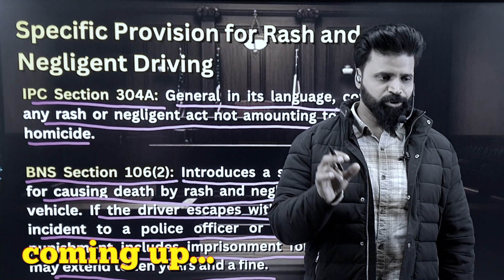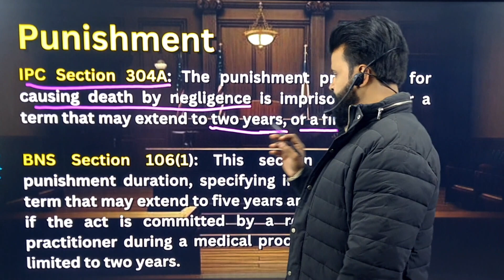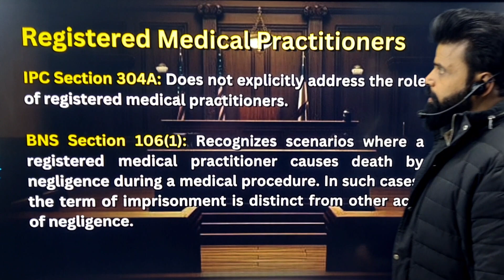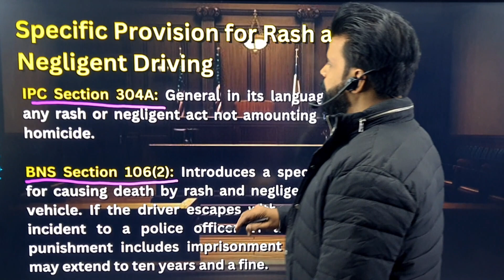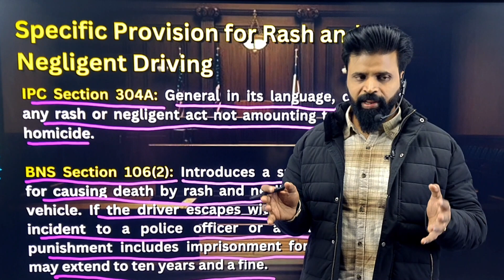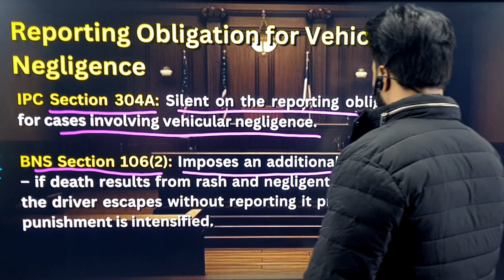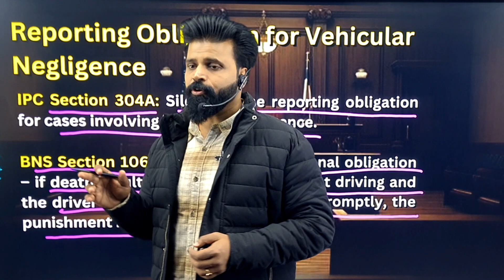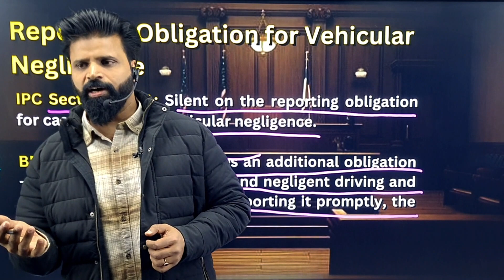सड़क दुर्घटना पर नया कानून। नये कानून की खामियाँ ओर खूबियाँ। Section 106 BNS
in this video advocate yogesh aggarwal discussing about new criminal law related to section 106 of bharitya nayay sanhita. according to indian penal code section 304a attract when death cause due to negligence act and it was bailable offense but in new criminal law section 106 bns define causing death by negligence. in this video advocate yogesh aggarwal evaluate both sections.

Also, share your views on following social platforms: ☑ Facebook ☑ Instagram ☑ Twitter ☑ LinkedIn